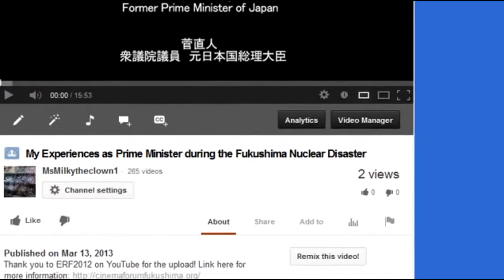Calling all Fukushima Followers: Help Wanted! Please View & Participate.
KevinDBlanch and I would like your help reviewing our videos.  As you may know, I personally have about 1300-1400 Fukushima related videos.  Some a few minutes long, some as long as 2+ hours long at MsMilkytheclown and now here at MsMilkytheclown1 (where I moved to after MsMilkytheclown when I got copyright issues there).  Anyway, Kevin and I are asking for your help going through our old-recent videos to compile a "Best Of" Soundbites (per se) to help tell the Fukushima Story.  You can either compile the video yourself, with others, or send me the exact videos With time frame (ie: start at 10:07 end at 10:53 or whatever).  Please include the time from point A to point B that YOU think is most important.  I'd like to compile them in chronological order.  I've estimated the amount of published video hours I (personally) have online, and it's probably in the ballpark of 1000 HOURS... So That is a Lot of Hours to review for a "best of" selection.  I've put a LOT of work into all of this, and I know Kevin, Hatrick, RadChick, MissingSky101, and a few others have too.  We are calling on you All, even if you don't know How to edit a video, to use simply your eyes and ears, and let me know, (or someone else with editing skills) know what YOU think are the most important soundbites (start time and end time).  Let's work together.
Like Kevin said, I'll be happy to compile the video via Your input, but to go through That many video Hours is just impossible for me to do Alone. Perhaps get a team together and divide it up by months, or some other way.  We Sure could use Your Help!
Thank you for your time.  I hope to hear from Many of you soon.

Again, thank you to everyone who participates.

AND Thank you KevinDBlanch for working on this with me and posting this video.
Fuksuhima breaking news; msmilky and I need help editor's PLEASE, THANK YOU keivn d blanch 8/8/13